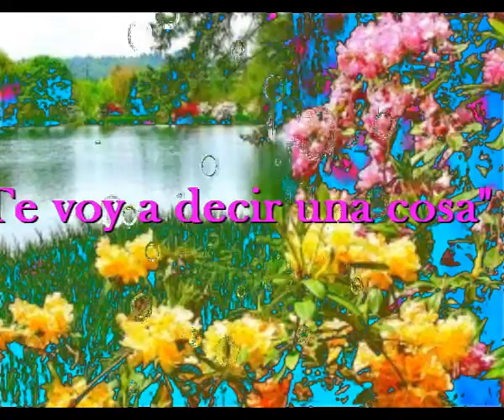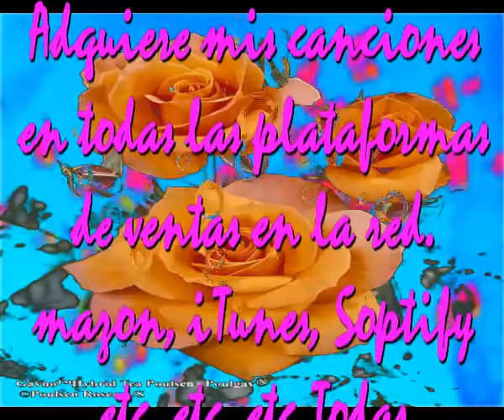Te voy a decir una cosa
Sir Flansi
LO SIENTO ME VUELVES LOCO
NO PUEDO MAS AGUANTAR
ESOS CELOS QUE VALEN TAMPOCO

ESTOY CANSADO DE LUCHAR CONTRA ES INNOMINIA
TU NO HACES MAS QUE APUNTAR COSAS QUE NO SON
SACAR COSAS QUE NO EXISTEN ES UNA SIN RAZON

YO TE QUIERO CON LOCURA PERO NO AGUANTO MAS ESOS CELOS
NO TIENES NADA QUE TEMER TU SABES MUY BIEN
QUE YO TE AMO DESDE LOS PIES HASTA EL PELO

ESTOY CANSADO DE DEMOSTRARTE
QUE SOY UN AMOR SINCERO
Y QUE SOLAMENTE YO LO UNICO QUE HAGO ES QUE TE QUIERO

PERO TU CON TUS CELOS LO ESTROPEAS TODO
PERO TU CON TU IMAGINACION OSCURA
LO OSCURECES TODO

NO PUEDE SER NO PODEMOS SEGUIR ASI
SI SIGUES CON ESOS CELOS
YO ME IRE MUY LEJOS, MUY LEJOS DE TI
DEJA LOS CELOS.